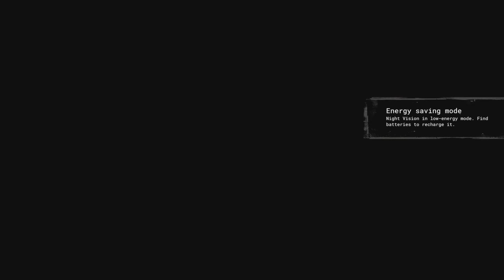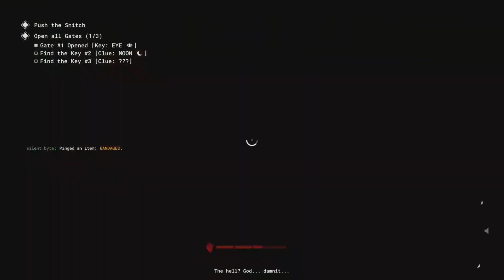Surviving the unknown with my friends ( Outlast Trials)